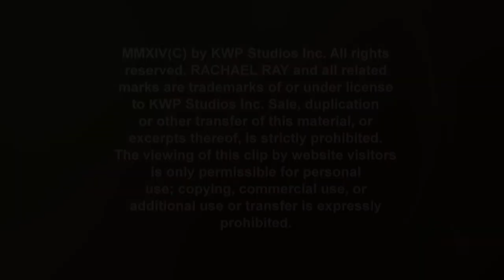A Classic Tip to Help You Organize Your Clothes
Peter Walsh reveals an eye-opening tip to help you get rid of the clothes you no longer wear.